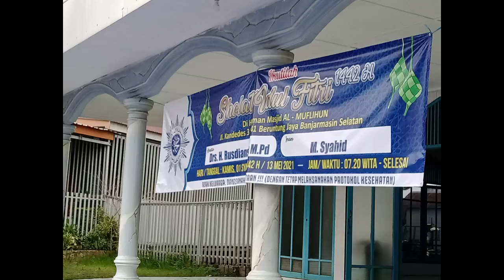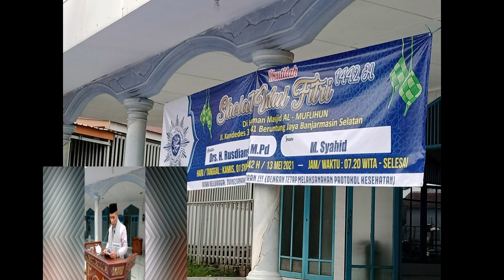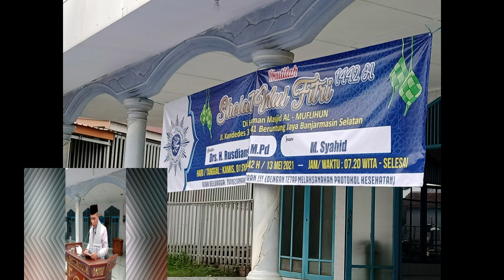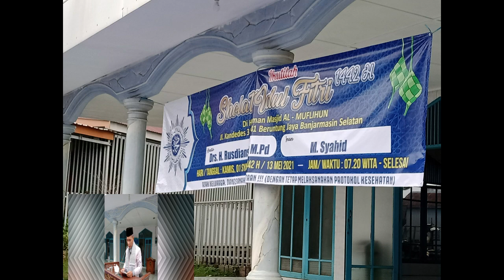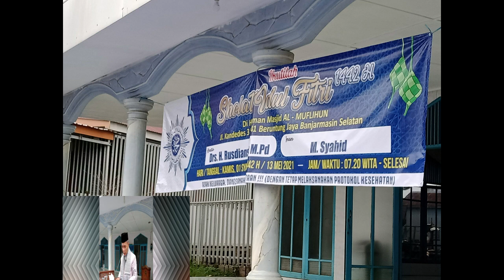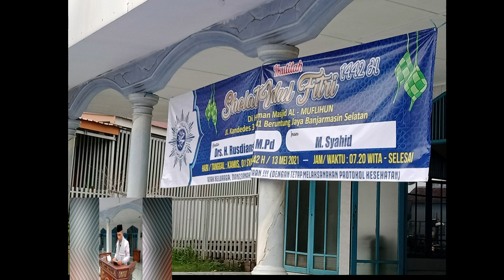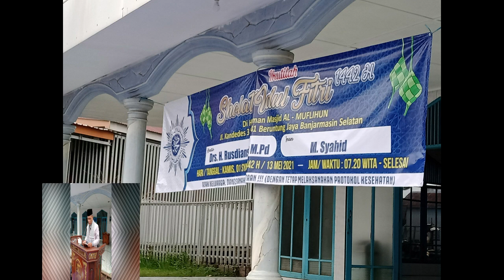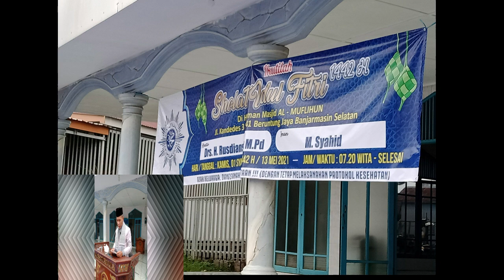Dosa dan Taubat || Ceramah Agama || Arti kandungan Ayat.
Pada diri manusia ada sifat kemanusiaan dan sifat kemalaikatan, Islam tidak memandang manusia seperti malaikat yang selalu taat dan juga tidak seperti syetan yang selalu membangkang, namun Allah memberi informasi pada surah An nur ayat 31 yang berbunyia  dan bertobatlah kamu semua kepada Allah  wahai orang-orang yang beriman agar kamu beruntung dan surah As syam  Ayat 9 dan 10  yaitu sungguh beruntung orang yang menyucikan jiwanya dan sungguh rugi orang yang mengotorinya